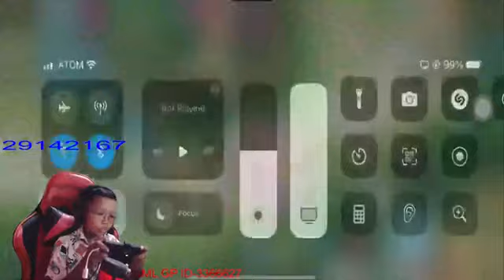Mobile Legends Play Time